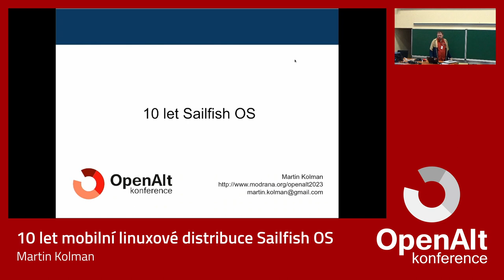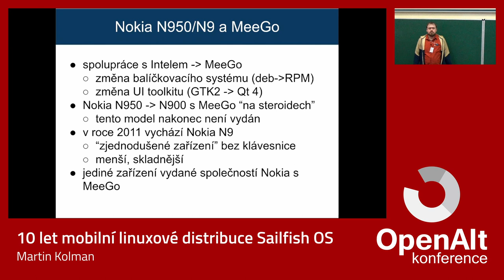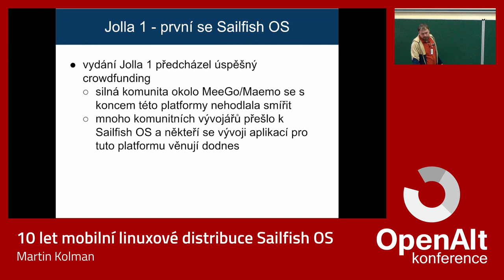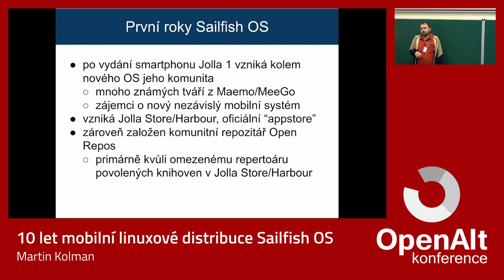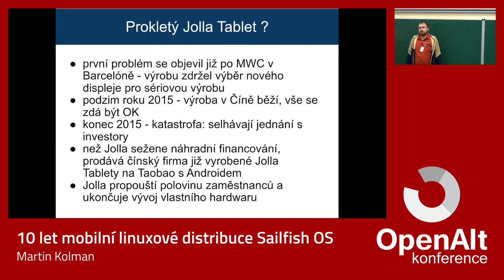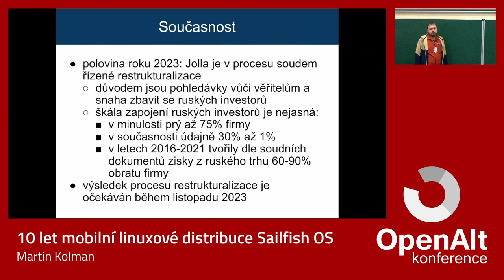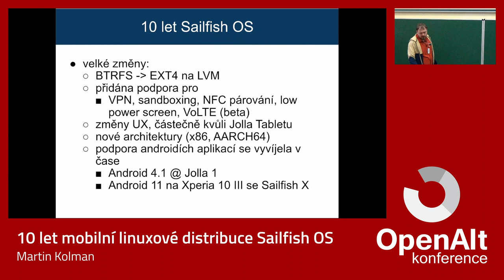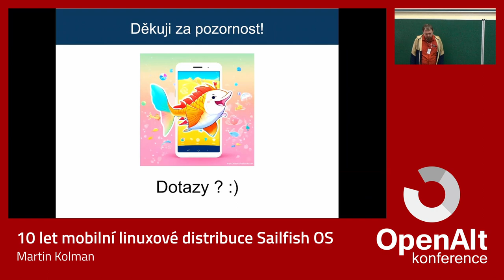Martin Kolman: 10 let mobilní linuxové distribuce Sailfish OS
Dne 16. listopadu 2013 byla vydána první verze mobilní linuxové distribuce Sailfish OS - verze 1.0.0, zvaná "Kaajanlampi". Před několik málo týdny, 2. září 2023, vyšel Sailfish OS verze 4.5.0.16 zvaný "Struven ketju".

Kde se vzal tento operační systém používající typická finská jména verzí ? Jak vypadal tento projekt na začátku a jak vypadá po 10 letech od vydání první verze ?

Probereme milníky tohoto matadora, který dokázal ve stínu mobilních obrů tak dlouho přežít. Ne vždy měli projekt Sailfish OS či firma Jolla, která jej vyvíjí, na růžích ustláno - ať už se jednalo o ztrátu hlavního hardwarového partnera několik měsíců před vydáním prvního zařízení, výpadek financování těsně před vydáním Jolla Tabletu či nejnověji efekty války na Ukrajině.

Přednáška Vás provede dramatickými kapitolami historie Sailfish OS od samého počátku až do žhavé současnosti. Porovnáme, jak vypadal první Sailfish OS ve srovnání s nejnovější dostupnou verzí, a to jak z pohledu software, tak i dobového hardware. Zmíníme však i to, co se za celou dobu (naneštěstí) nikam neposunulo. Na konec přijde na řadu křišťálová koule a pokus odhadnou několik scénářů toho, co možná čeká Sailfish OS v dalších 10 letech.